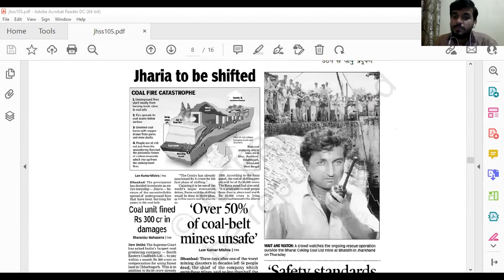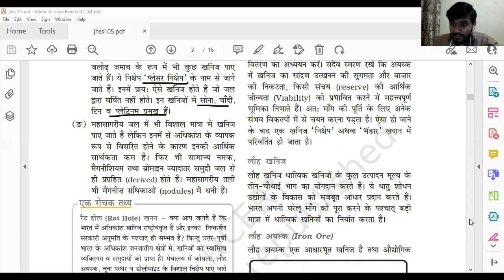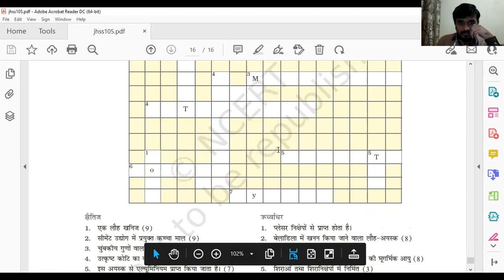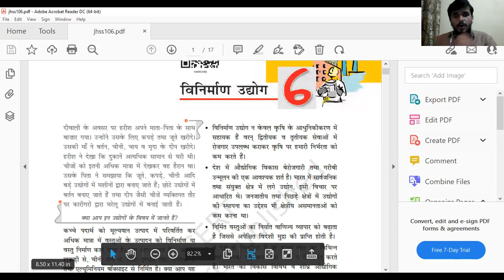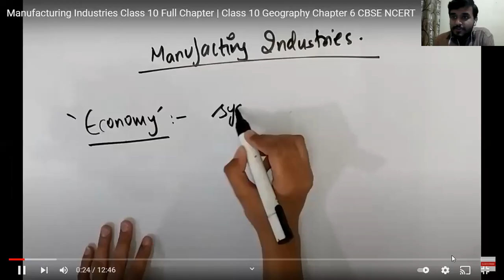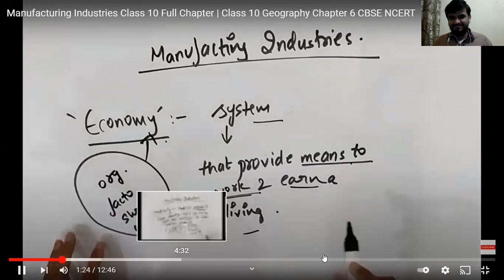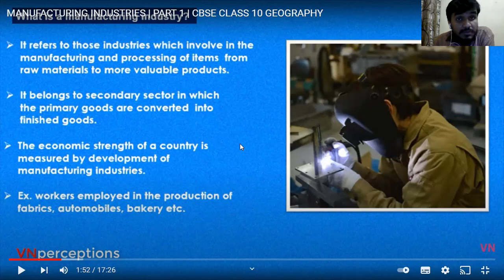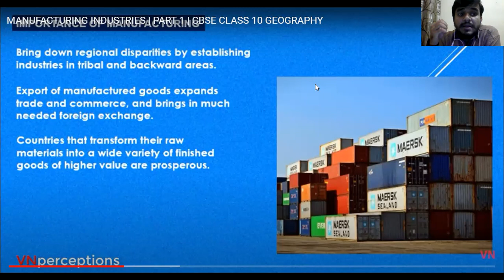Class 10th | Social Science | Geography | Chapter 6 | Introduction | Part 2